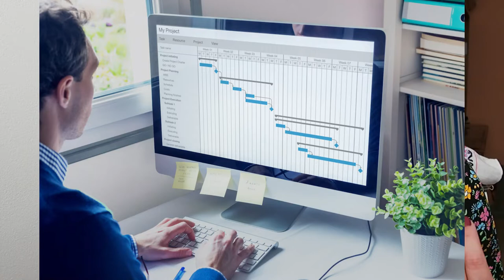Los trabajos MÁS demandados en LITUANIA AHORA👨🏻‍🔧🧑🏼‍🔬🧑🏻‍🚒👩🏼‍🚀